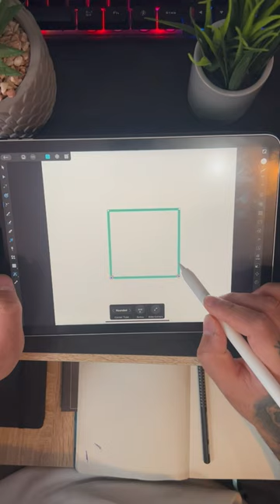How to Design Logo with Affinity Designer on iPad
Hi, I hope you are enjoying my videos. This is a simple logo design for an Ice Tea brand made on Affinity Designer with iPad.